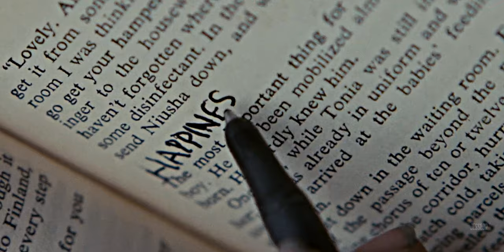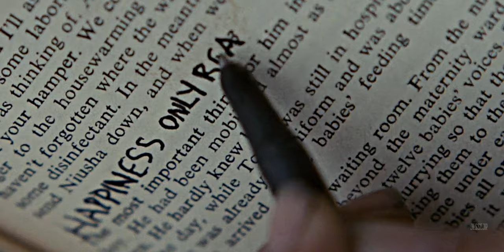There is something inside me.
"It's just not how life works, it's moving, always moving."
Headphones  + 4K are highly recommended

You want to fund me ?

Software : Sony Vegas Pro 13
Coloring : Mine
Fandoms : At Eternity's Gate, Arrival, American History X, Black Sails, True Detective, Vikings, The Leftovers, Sons of Anarchy, Peaky Blinders, The Theory of Everything, The Place Beyond The Pines, Barry, Shame, Boardwalk Empire, I,Tonya, The Umbrella Academy, Inside Llewyn Davis, Beautiful Boy, Euphoria, After Life, Her, Lost Translation ,Three Billboards Outside Ebbing, Missouri, Wind River, Lady Bird, Into The Wild, Mr. Robot, The 100, The Punisher, 1917, The Judge, Stranger Things, Little Women, The Perks of Being a Wallflower, La La Land, Moonlight, Bohemian Rhapsody, First Man, Blade Runner 2049, The King of Staten Island, Fear The Walking Dead, The Intouchables (Intouchables), Ex Machina.

Thomas Merton once said "Art enables us to find ourselves and lose ourselves at the same time."
That's basically what i wanted to show in this video, that through all the hard moments that a person suffer in his life, one can either find himself or lose himself.
Also the last quote is probably what motivated me the most to finish the video, i believe that each person as a unique vision, no matter what anyone says, we're all different, and that's what great about people, there is always someone new you can find, someone who has a unique vision of the world.
Anyway, i'm just trying to not think too much about my problems, and to offer you guys once again, what is deep down inside of me. I hope that maybe some of you will like it.

PS : While writing all the fandoms, i realized i use four movies with Ryan Gosling (The Place Beyond The Pines, First Man, La La Land and Blade Runner 2049), my obsession for Gosling is getting out of control, what a sexy man ;)
(Coucou Zed, Lewis and MK)

Thank you for the support you bring to the channel : Keinen Traum, ZedZee, MedeRecord, Dazed Edits, Chrisper.